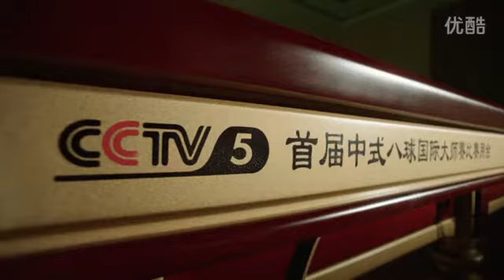10 Best Shots - World Chinese 8 Ball Masters Tour 2015-2016 Stop 2 Harbin